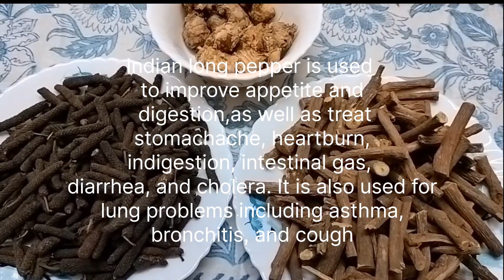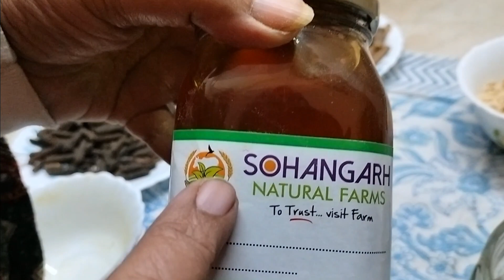Grand Mom's Cough&Cold Home Remedy/ ਸਰਦੀ ਖਾਂਸੀ ਜ਼ੁਕਾਮ ਦਾ ਘਰੇਲੂ ਇਲਾਜ खांसी जुकाम का घरेलू उपचार